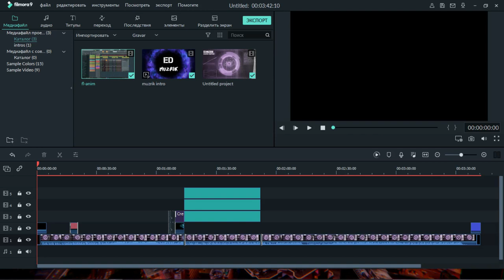muzrik rampage DUBSTEP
fl studio 20 (music + visualiser)
filmora 9 (visualiser editing)